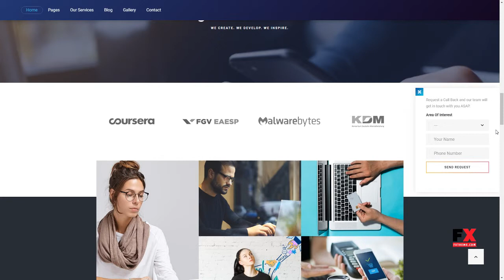FinExGroup - Finance And Business WordPress Theme Freeman Delmar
Framework Unyson

 Columns 4+

 Layout Responsive